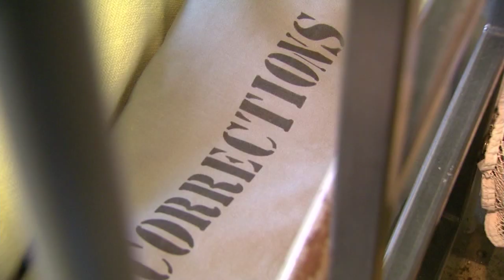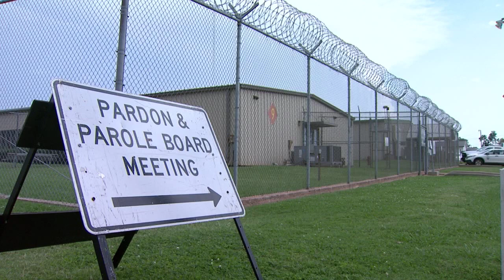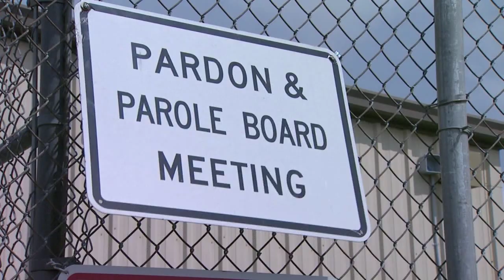Commuting Old Sentences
A commutation campaign seeks to reduce sentences for some Oklahoma prison inmates.  The campaign led by Oklahomans for Criminal Justice Reform would reduce sentences for inmates who were imprisoned before the passage of State Question 780, which reclassified simple drug possession crimes as misdemeanors, and for women whose sentences for enabling child abuse were longer than for the male abusers. This story aired on the ONR on OETA-The Oklahoma Network.